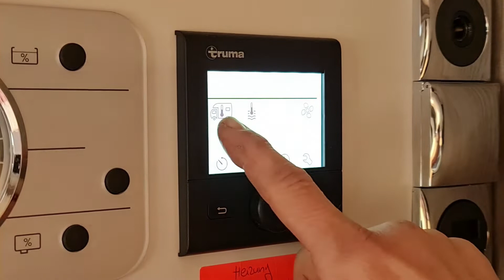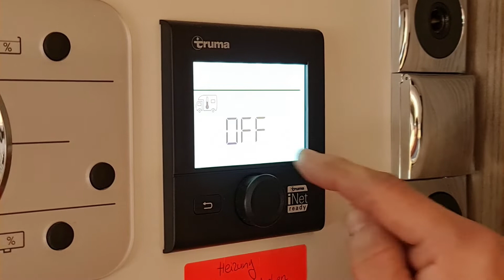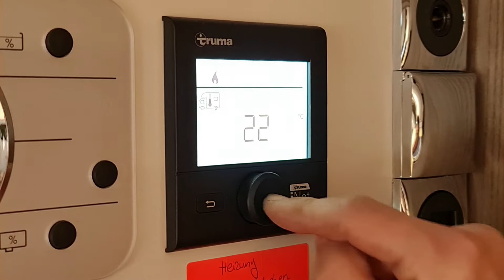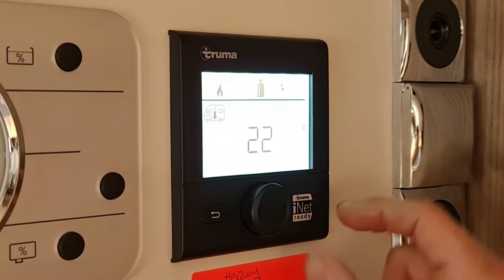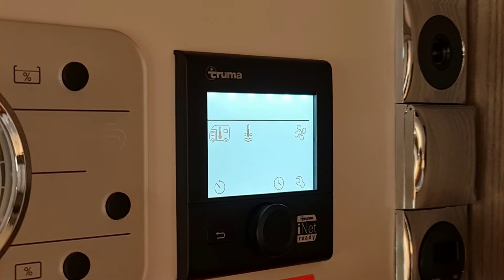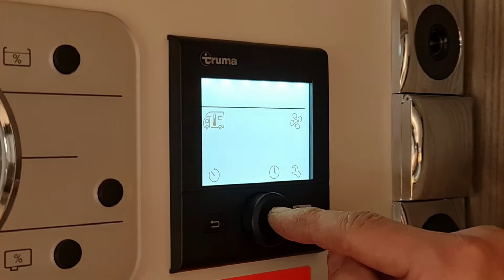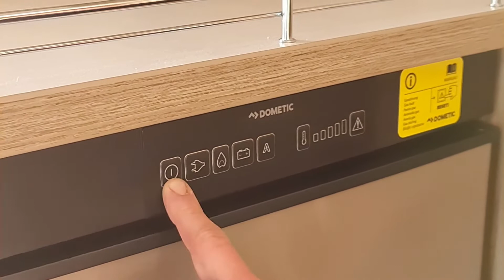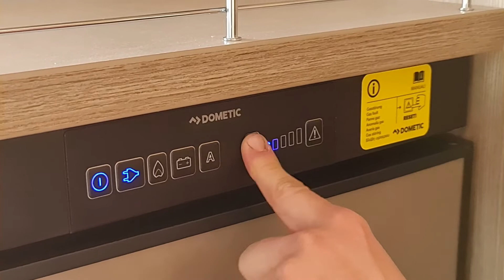Rauert Reisemobile GmbH (M14) Einweisung 2022 Mietfahrzeug LMC Element T 608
Moin,
in diesem Video wird Ihnen der LMC Element T 608 von der Firma Rauert Reismobile erklärt.
Das Team wünscht einen schönen und erholsamen Urlaub.